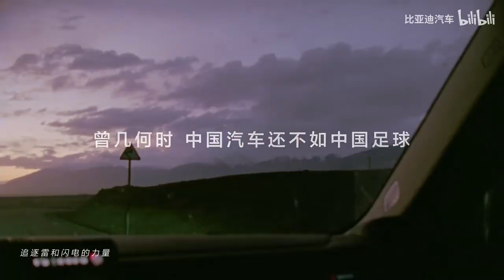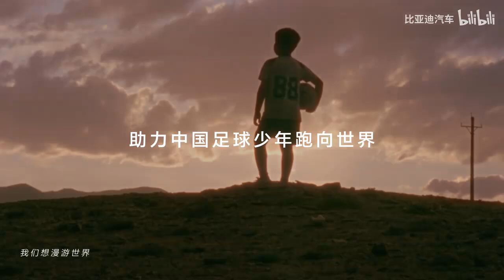C'mon we‘re inviting u to join us @ UEFA EURO 2024 BYD助力中国足球走向全世界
C'mon we‘re inviting u to join us @ UEFA EURO 2024 BYD助力中国足球走向全世界 CIAO SENIOR 比亚迪2024欧洲杯官方赞助商广告
一个足球，是一粒梦想的种子
少年的热爱可以跨越山海，茁壮生长
去追风，去逐梦
比亚迪坚信，只要一直奔跑，总有一天我们会跑向世界
全力奔跑吧，中国足球少年！